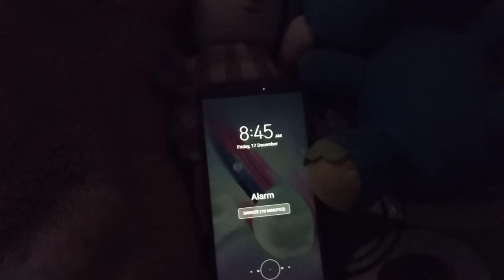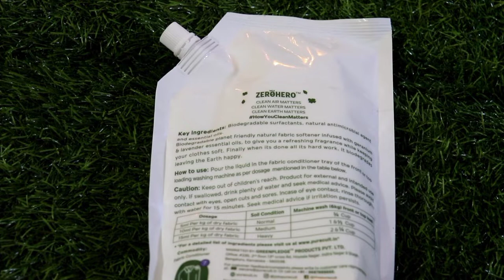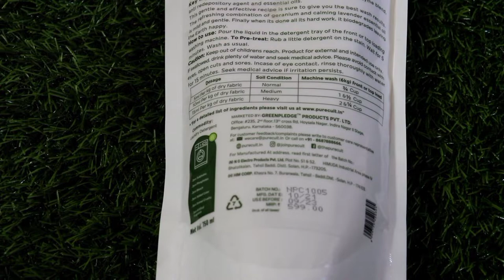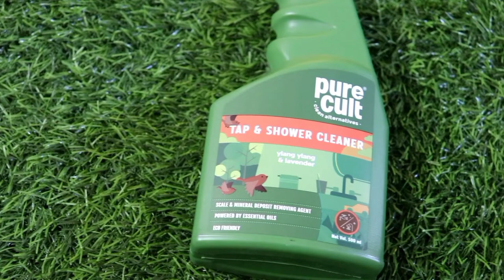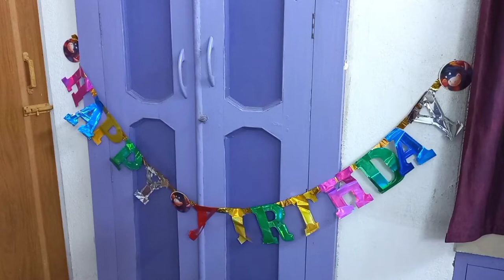Vlog *My Father's Birthday Celebration* Bengali Thali Preparation | Why we Used Acids 😳